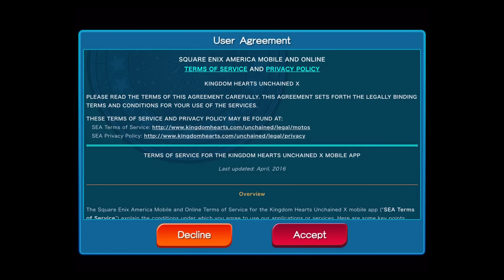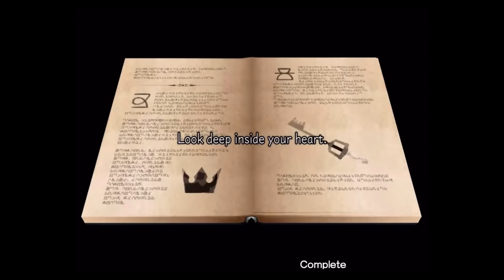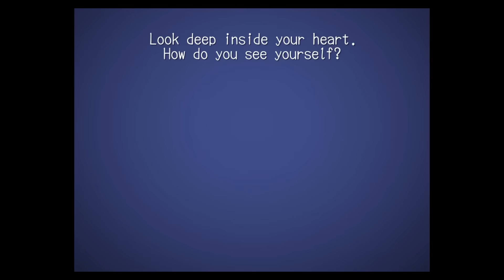KINGDOM HEARTS Unchained χ (By SQUARE ENIX) - iOS / Android - Gameplay Video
Adventure across Disney’s magical and wondrous worlds in the first mobile app for the beloved KINGDOM HEARTS series!

Become a hero at the very beginning of the KINGDOM HEARTS story in the era of the Lost Masters. Gather LUX—a mysterious form of light—and fight the Heartless as you explore Disney’s worlds. Meet familiar faces and strengthen yourself and your Keyblades!

- Battle against the Heartless using your legendary Keyblades. Tap to attack, swipe to hit multiple enemies, and flick medals to unleash their special abilities.

- Collect and evolve hundreds of character medals, which contain the harnessed power of popular Disney and FINAL FANTASY heroes and villains.

- Strategize to defeat enemies in fewer turns for greater rewards by using your special attacks and finding the right balance of power, magic, and speed medals.

- Team up with friends to challenge and take down monstrous Heartless raid bosses for even greater rewards!

- Survive the challenges in the Olympus Coliseum, where the strongest heroes can brave additional bosses and unlock rare medals.

- Customize your hero by changing your avatar’s outfits to match your style of fashion. Be on the lookout for outfits based upon popular Disney, FINAL FANTASY and KINGDOM HEARTS characters, as well as seasonal clothing!

NOTE: An additional download of about 700MB will be required after installation of this application, so please make sure you have access to a stable internet connection. The download will expand in size during installation, and you will need a total of about 1.1 GB free in order to play this game.

Play Store: